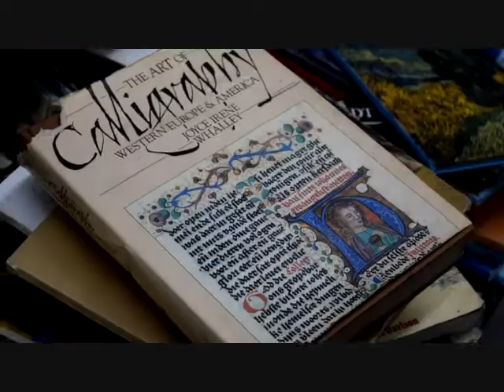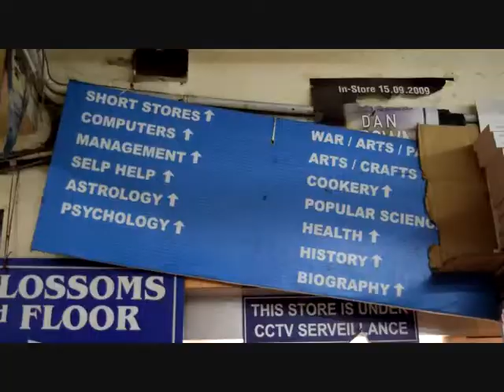Blossom Book House, Bangalore | Interview with Mayi Gowda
Blossom Book House, Bangalore is the largest second hand book store in India. The owner of this book store, Mr.Mayi Gowda went from selling books on the footpath to the owner of this book store. His story is inspirational.

Interview with Mr. Mayi Gowda.

To get updates on more such videos follow the Facebook

You can also follow Blossom Book Store on their Facebook